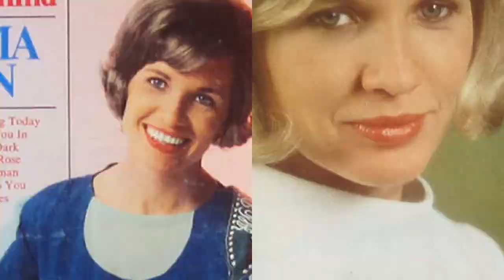Norma Jean - Slowly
from the album "COUNTRY GIANTS" (1969)